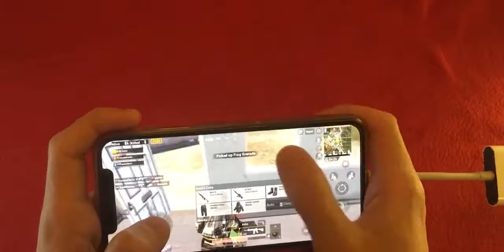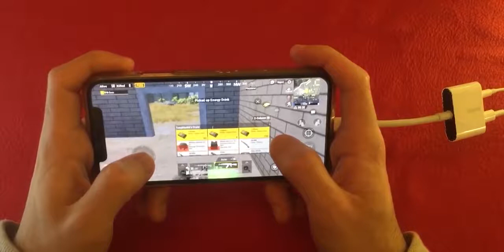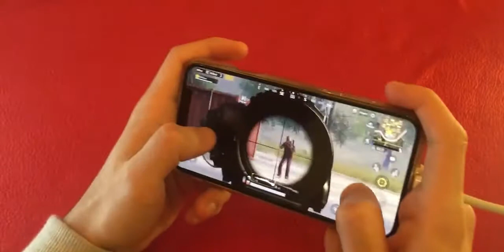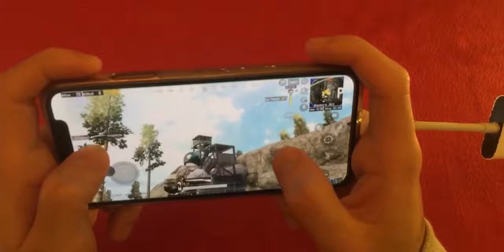SEVOU HANDCAM REVEALED! PUBG OVERDOSE!!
OR U CAN SEND US UR VIDEO/CHANNEL LINK TO GET FEATURED AND GET FREE SHOUTOUTS!

Thanks to all players!